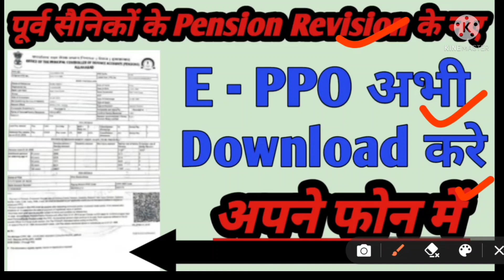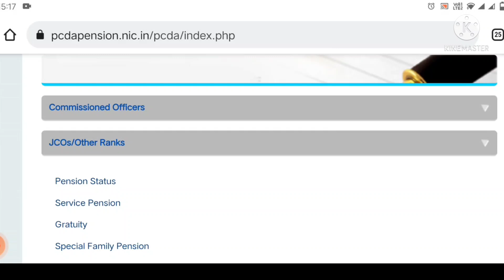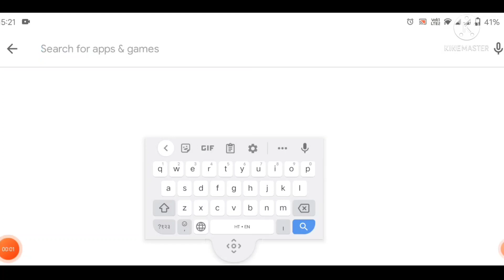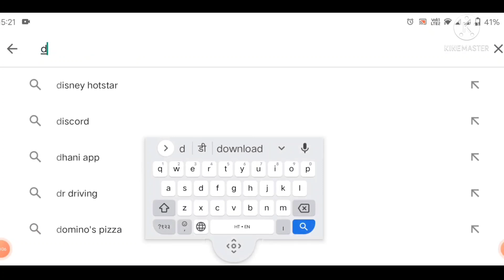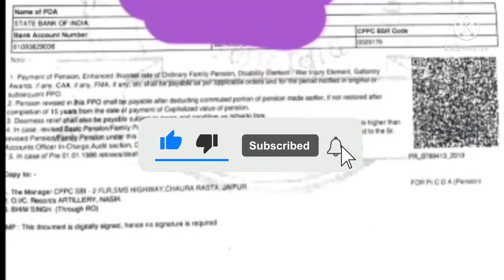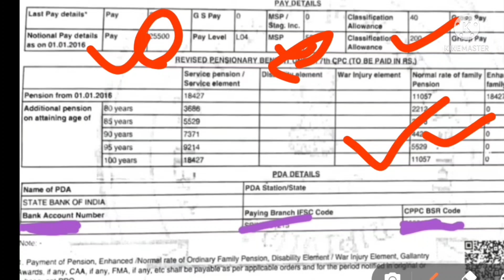पूर्व सैनिक अपने E-PPO कैसे डाउनलोड करें,How to download E-PPO,STEP BY STEP FULL PROCESS....